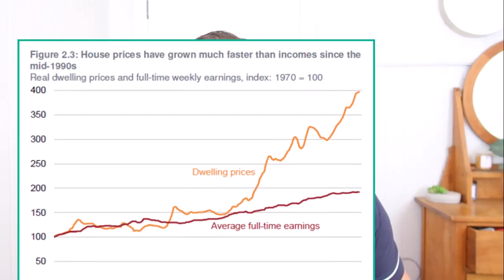Australia's Housing Affordability Crisis: The Government's Massive Failure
Australia's housing affordability levels have reached Crisis Point yet the Government is unwilling to take any real action to Fix It. This puts the Australian Housing Market at Serious Risk of Collapse as house price gains have massively outperformed wages for over 30 years. This Video discusses why The Australian Government is NOT willing to Take Action and What Should Be Done to Fix Housing Affordability.

My MISSION is to provide content that you find valuable.

Please also leave me a COMMENT so I can get to know you and understand how my content can best support you.
Audio used in video:
Camtasia resources